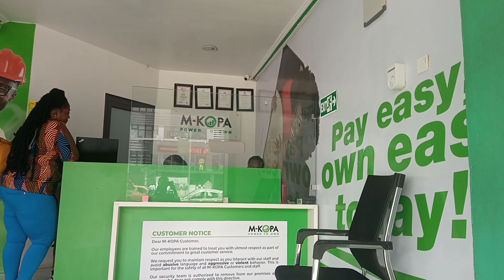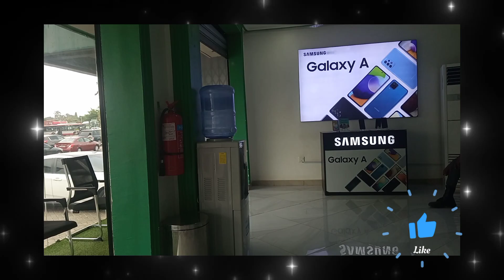CHEAP PHONES IN GHANA: Buying Samsung ORIGINAL Phones at CHEAP PRICE in Ghana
In this video, I shared how to buy Samsung Galaxy A series and Nokia phones at cheap prices with M kopa Ghana.